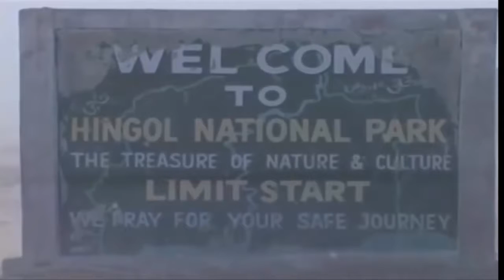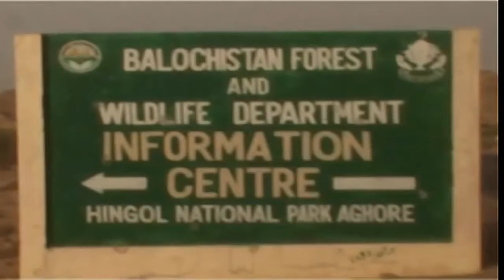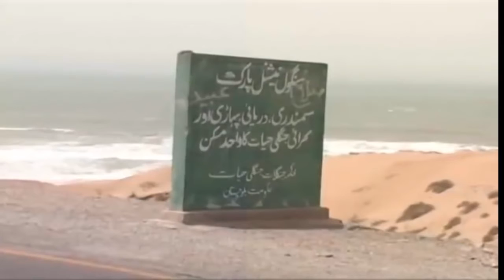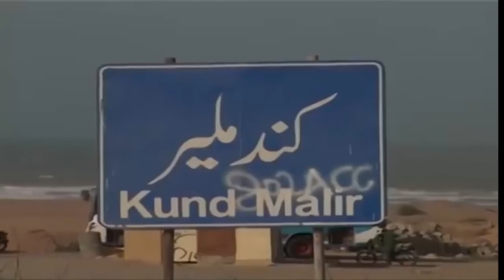Hingol National Park near Gwadar just 200km from Karachi, Pakistan ka 1 or sarmaya byParwaz Pakistan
Parwaz Pakistan!

Pakistan ki Parwaz!!!

Through this channel we will share with you creative, educational, constructive, Knowledgeable, positive and entertaining audios and videos. We want to make our society positive, constructive, supporting, helpful, sacrificing, cooperative and strong according to the vision of the Islamic education. Our message is:
Tundi-e-bad-e-mukhalif say na ghabra ay Oqab!
Yeh to chalti hay tujhay uncha urhanay k liye!!!

Parwaz Pakistan

ParwazPakistan